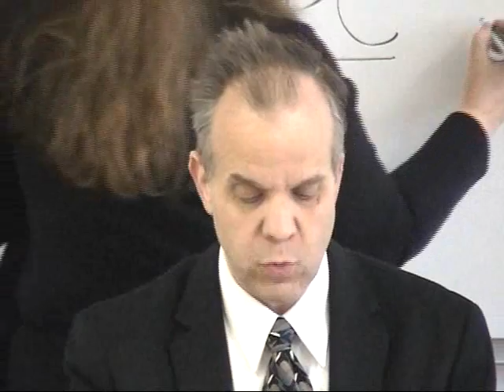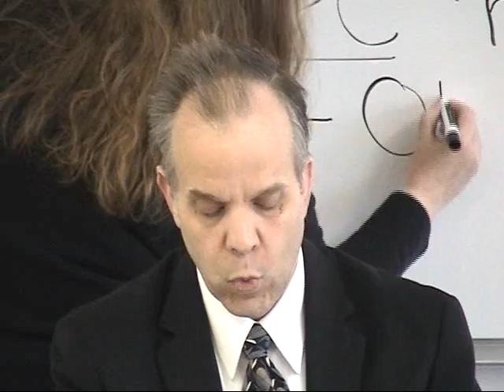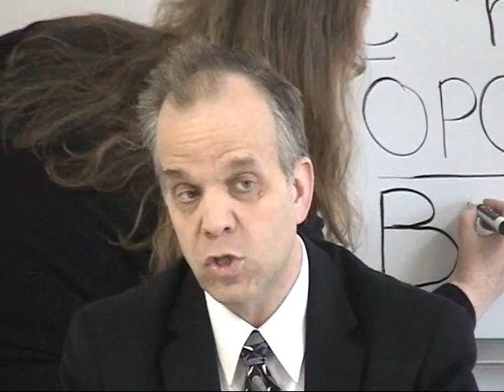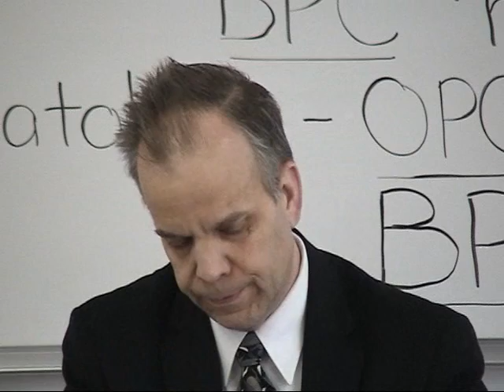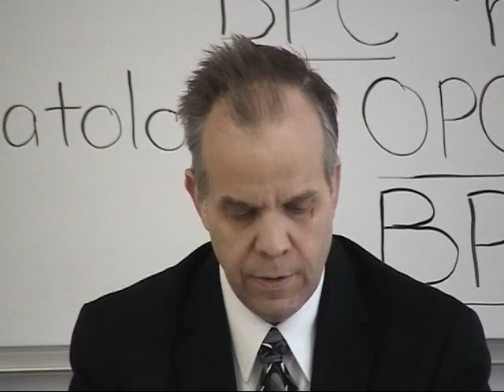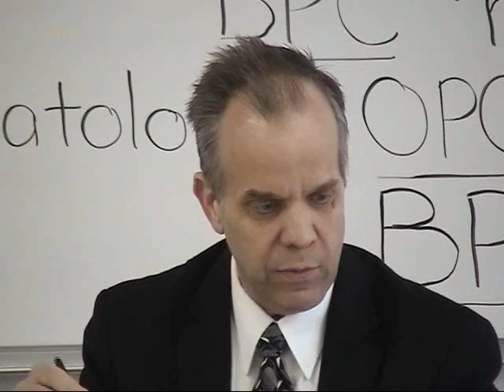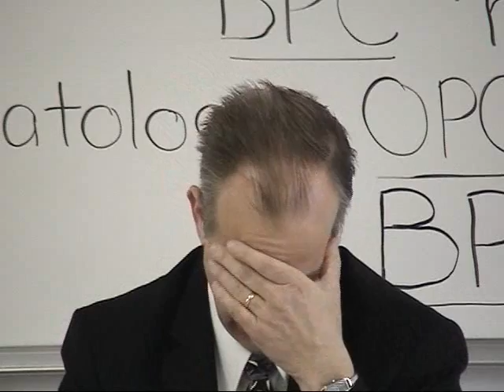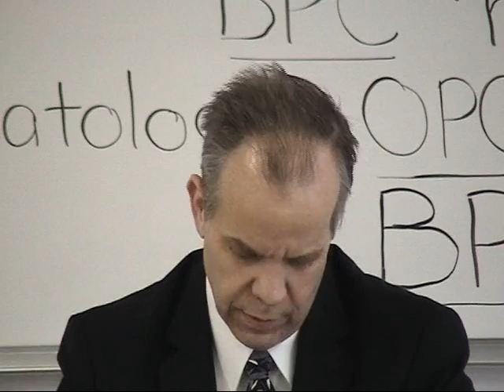BFTBC - History of Fundamentalism Class 24 with Chinese Translation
Class 24 --Bible Presbyterian & Free Presbyterian Church.

BFTBC - History of Fundamentalism Class 24 with Chinese Translation  --  Click on "Show More" for links to other classes

HISTORY OF FUNDAMENTALISM CLASSES
At Evangelical Seminary of Towaco, New Jersey

Class 1 -- Defining Fundamentalism & The Early Revival Meetings.
Class 2 -- The Fruits of the Niagara Bible Conference.
Class 3 -- The Scofield Bible and The Fundamentals.
Class 4 -- The American Bible and Prophetic Conferences.
Class 5 -- The Development of American Liberalism.
Class 6 -- Liberalism & World  Christian Fundamentals Assoc.
Class 7 -- The Old Guard & Presbyterian Beginnings in America.
Class 8 -- Presbyterians Seminaries and Fundamentalism.
Class 9 -- The Rise of Princeton Theological Seminary.
Class 10 --Famous Heresy Trials and the Five Fundamentals.
Class 11 --Turbulent '20s Controversy over the Five Fundamentals.
Class 12 --The Fall of Princeton Theological Seminar.
Class 13 --The Deep Roots Controversy.
Class 14 --Issues of Alarm & Baptist Fundamentalism Organized
Class 15 --The Matter of Baptist Confessions.
Class 16 -- Fortifications and Forgeries.
Class 17 --Facing Defections and Defeats.
Class 18 --Fundamentalists Fatalities & The Students' Hearts.
Class 19 --The Face of Liberalism & Fundamentalism's Vitality.
Class 20 --The Challenge of Broad Evangelicalism.
Class 21 --Robert  Ketcham- & William Bell Riley.
Class 22 -- Fundamental Fellowship & Background of Methodism.
Class 23 --Methodist Battles  & Westminster Seminary.

Class 25 --Fundamentalism Expressions & Fundamentalism Facing the Future.
Class 26 --Baptists, Independents & Transdenominational groups.
Class 27 --Creeds, Reports, Schedules, & Documents.
Class 28 --History of Fundamentalism EXAM